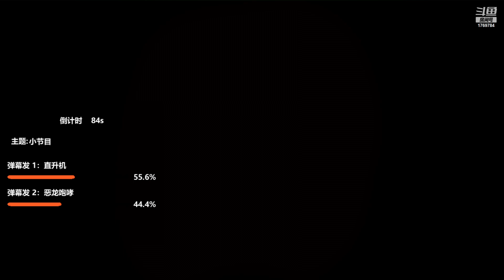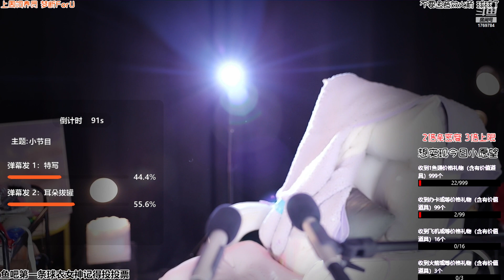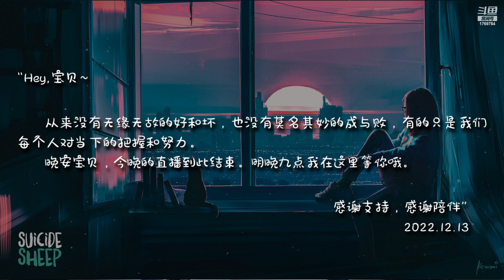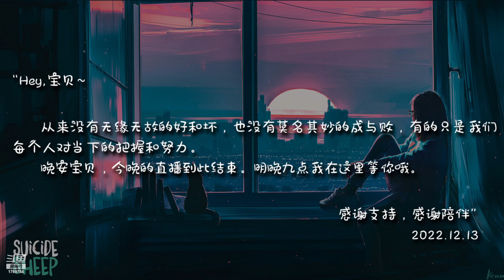油休：2022年12月12日